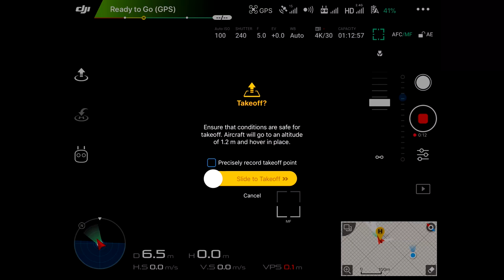Brehat - Loguivy de la mer